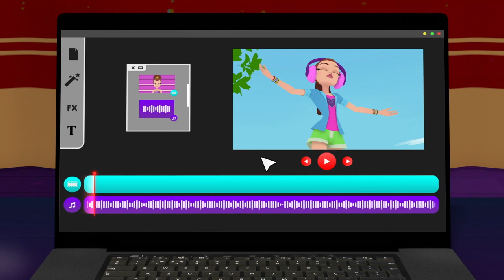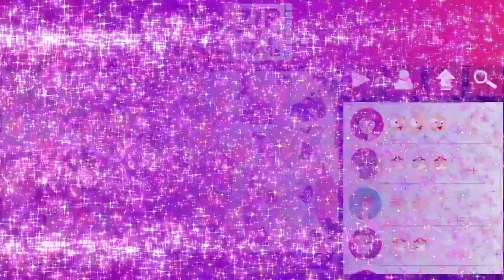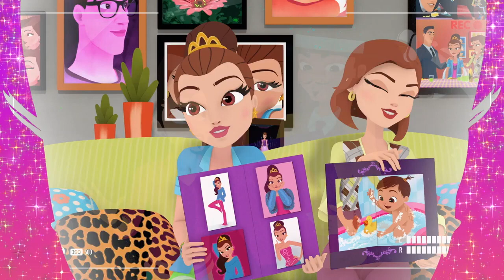Glitter Model English Season 2💄 The Reality Show💄 Cartoons For Kids💄Full Episode💄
Glitter Model English💄 Cartoons For Kids💄Full Episodes

💋 Get to Know Our Glitter Models 💋
💄 Clara💄
I have been hearing some bad nicknames at school! People were teasing me because I am too tall and too slim. Names like “clumsy giraffe”. All just because I am 5’84” ft. tall. I think I inherited it from my Dad. What I’ve discovered is that bullying is something that hurts me a lot, but everything changed when I met Jonathan.
💄 Giovanna💄
I am Clara BEST GIRLFRIEND.  Okay…okay…I think I overdid it a little…I’m her bff, along with Valen. I know I’m a bit exaggerated and nervious…but who isn’t? Sometimes my grandmother says that I put my foot on my mouth. I never quite understand what she means, but I laugh and pretend I do.  I’m sure you know I LIKE, oops, L-O-V-E cupcakes and I do talk a lot!
💄Valentina💄
To the consternation of many, I’m an ace at Mathematics and I am part of the school’s science club. When people ask me if I am demanding, I answer that I do not demand, I Command. I do not have much patience for small talk, but I’m always in favor of dialogue (hahaha). I’m not very tough. Do you know who my favorite author is? It’s Shakespeare. Can you imagine me reading Romeo and Juliet? Sigh…
💄Camille💄
No, I will not introduce myself! Everyone already knows my name!
Yes, I know I’m beautiful, powerful and I was born to be a Diva. I love to do fashion shows and photo shoots and the camera loves me. The world loves me!
I know everything about fashion and makeup trends, I speak three languages and I have a super busy schedule. A supermodel schedule!
Obviously you know I have a legion of followers on social media and of course, many models die of envy of the success of my selfies and videos.